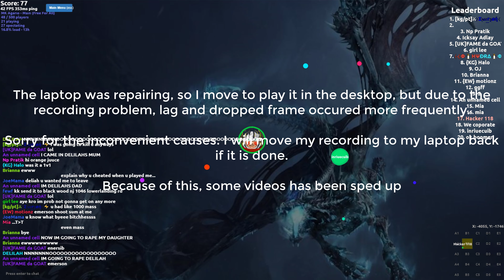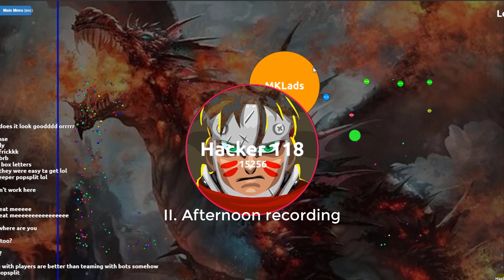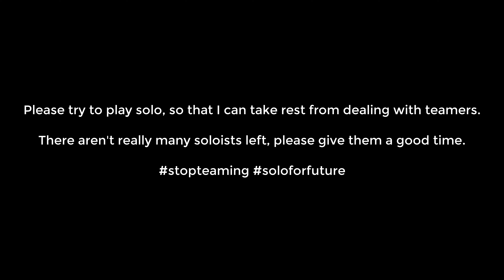WHAT HAPPENED TO HACKER??? 24 HOURS RECORDING HIGHLIGHT!!! [MK Agar Gameplay #39]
Only solo, no team.

00:00 Morning Part - Teamers Destruction!
03:26 Afternoon Part - 3 Weird Popsplits!
04:05 Evening Part - Solo VS Turks!
05:31 Night Part - Sharp And Accurate Solo Gameplay!
08:16 Apocalypse?

I'm Just an Accident Waiting to Happen - Basixx feat. G Curtis
Ymir - BEATSMASH